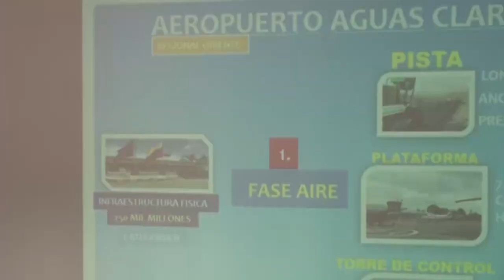Albeiro Páez lideró la administración del aeropuerto de Ocaña hasta este miércoles